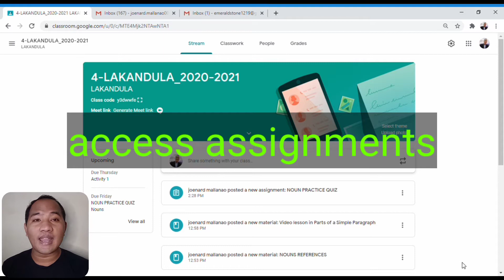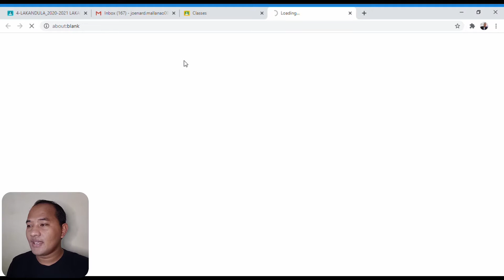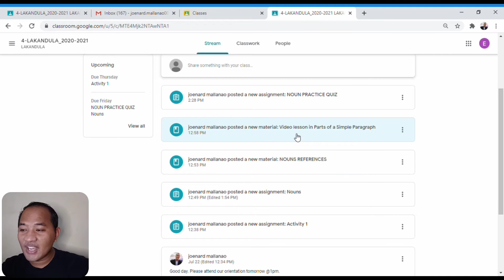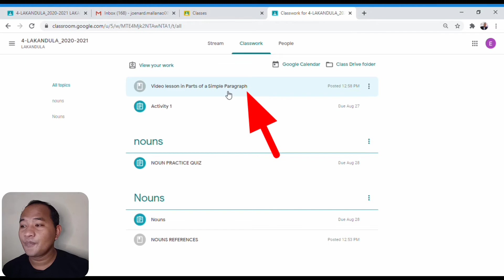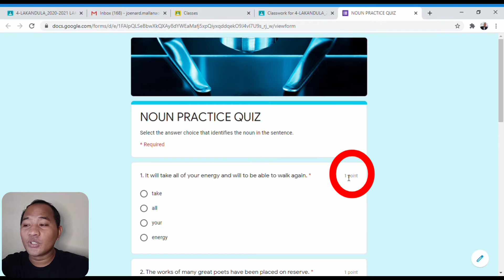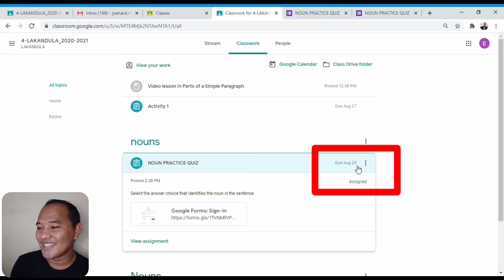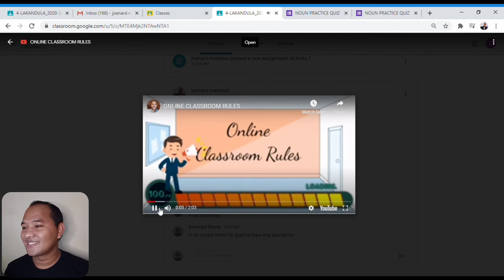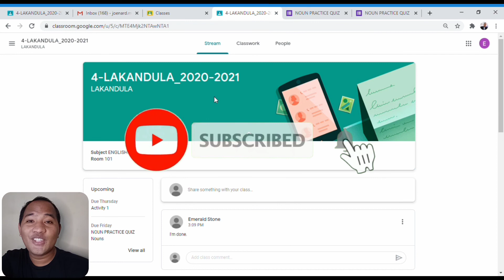GOOGLE CLASSROOM | HOW TO JOIN A CLASS, ACCESS, COMMUNICATE, INTERACT AND SUBMIT ASSIGNMENT | Bes TV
This video tutorial will show you how to use google classroom especially for students. GOOGLE CLASSROOM  for teachers is a fantastic way to help with remote or online learning.  In this video I'll try to quickly show the student side of google classroom and what students need to know to get started.